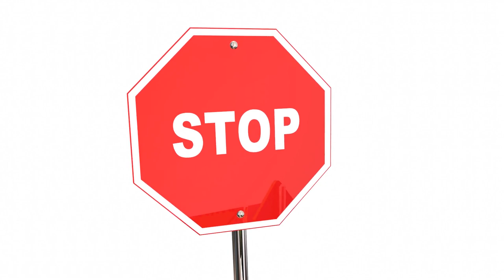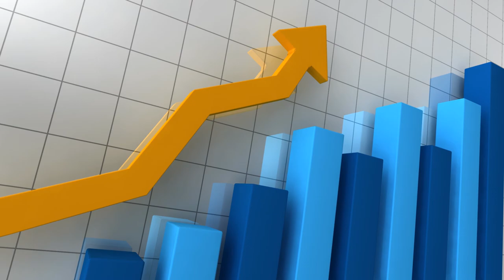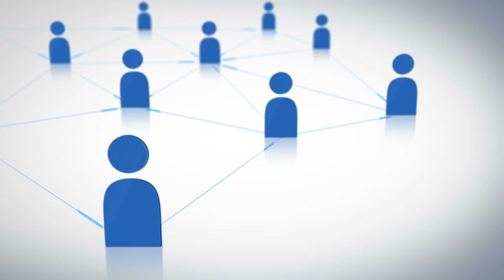Build a Successful Real Estate Brand in Under 10 Minutes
Download all my free real estate scripts and the 60 Day Challenge for real estate agents in the free courses People that make excuses will just create a new one every time. You have to create action. Stop making excuses; you have to decide if you are one of those type of people or if you're like me, who doesn't make any excuses and keeps pushing forward.